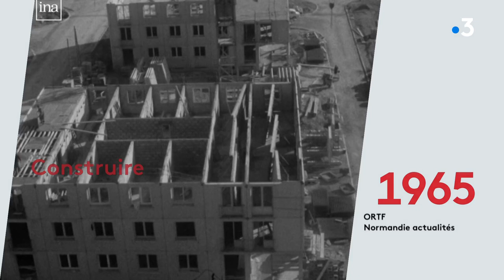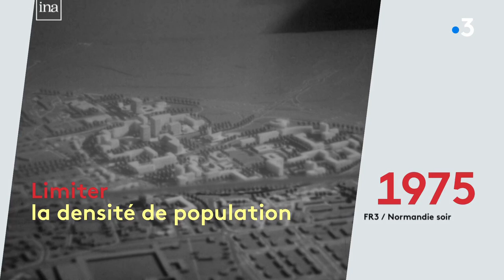Au fil du temps, l'urbanisme à Caen